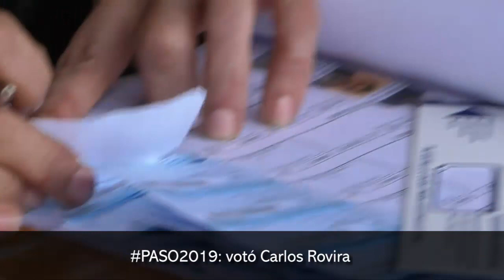PASO2019 votó Carlos Rovira